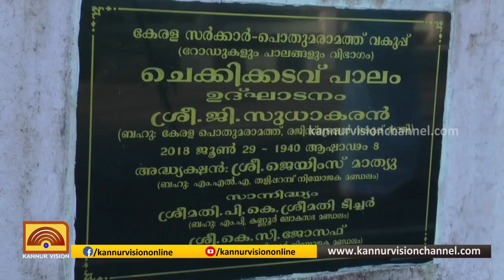കാത്തിരുന്നു കാത്തിരുന്നു പാലം വന്നു; ഇപ്പോഴത്തെ കാത്തിരിപ്പ് ബസ്സിന്.